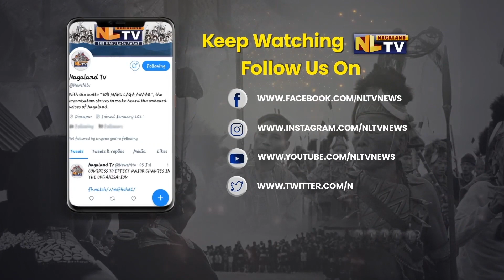15-DAY HANDLOOM TRAINING PROGRAM COMMENCES AT PHEK DISTRICT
A 15-day training program commenced on September 21 at Sapra Khusoh's Workshed located at Phek district. The event was held under the Samarth Program